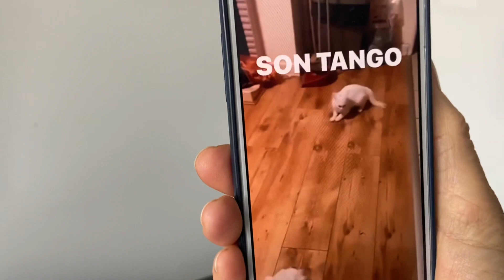ÖĞLE ARAMDA NE YAPIYORUM? ANNE YEMEĞİ 🤩 EVİMİZİN USTASI BABAM ☺️ KAHVE MOLASI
Herkese merhabalar

Ben Ceylan🥳

Kanalıma ve hayatıma hoşgeldin. Çoğunlukla günlük vlog olmak üzere, makyaj, yemek tarifleri, alışveriş ve daha nicesini kanalımda bulabilirsin.

Bir sonraki videoda görüşene kadar sevgi ve sağlıkla kalın..

kamera : iphone11
montaj: imovie

Bu videoyu beğendiysen aşağıdaki videolarıma göz atmak isteyebilirsin :)